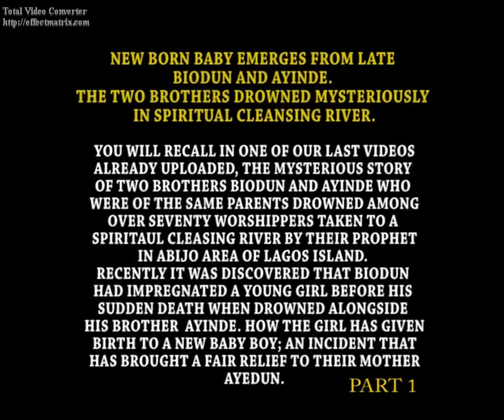NEW BORN BABY EMERGES FROM LATE BIODUN AND AYINDE PART 1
YOU WILL RECALL ONE OF OUR ALREADY UPLOADED VIDEOS THE MYSTERIOUS STORY OF TWO BROTHERS BIODUN AND AYINDE OF SAME PARENTS DROWNED WHEN ABOUT SEVENTY WORSHIPPERS WERE TAKEN TO A SPIRITUAL CLEANSING BY THEIR PROPHET IN ABIJO AREA OF LEKKI IN LAGOS--NOW IN THIS VIDEO IT WAS DISCOVERED THAT BIODUN HAD IMPREGNATED A YOUNG GIRL BEFORE HIS UNTIMELY DEATH;THE YOUNG HAS NOW GIVEN BIRTH TO A BABY BOY; THEREBY BRINGING A FAIR SUCCOUR TO THE FAMILY ESPECIALLY THEIR MOTHER AYEDUN.